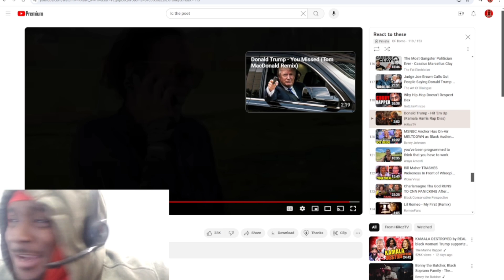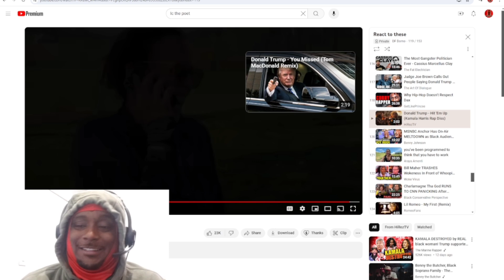TRUMP DESTROYED KAMALA 🤣 | Donald Trump - Hit Em Up (Kamala Harris rap diss)| Reaction